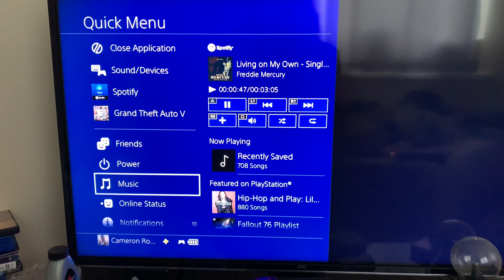Random vid that I’m randomly uploading...